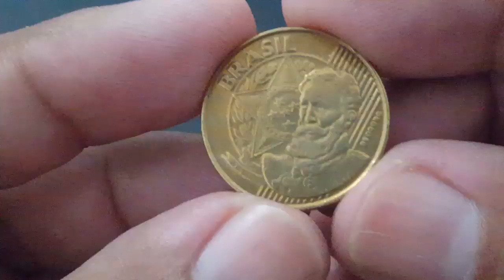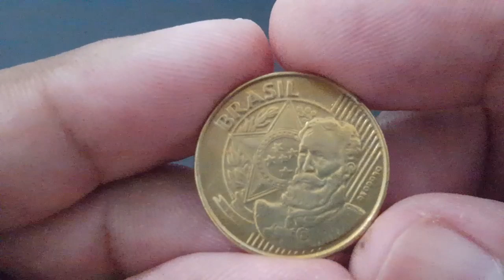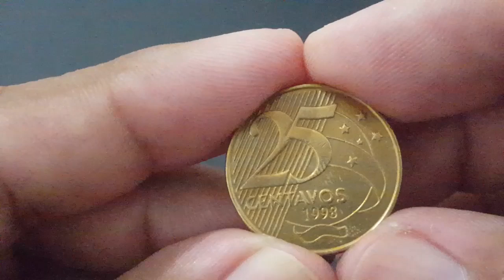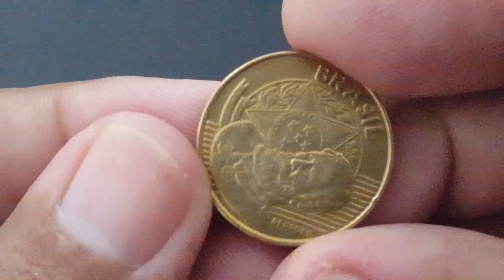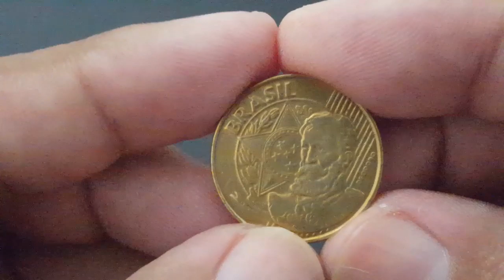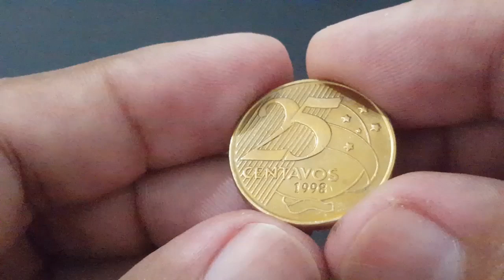A moeda de 25 centavos 1998 é valiosa? Valor normal, reverso horizontal e invertido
Afinal, a moeda de 25 centavos 1998 é valiosa mesmo? Confira o valor dela normal, reverso horizontal e invertido também.
Bem vindo ao Numismática R Santos.